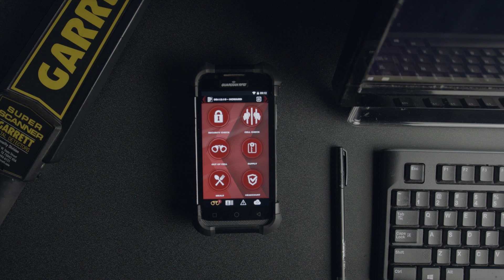Inmate Expectations vs. Enforcing Rules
In this video Anthony Gangi discusses the difference between expectations and enforcing the rules in a correctional facility. Gangi talks about how we as officers, can work on our communication skills to help inmates set an expectation for their own personal beliefs rather than strictly enforcing the rules over and over again.

Check out these helpful links to learn more about the Command & Control Platform:

GUARDIAN RFID provides education and opinion content as a public service, but it is neither a legal interpretation nor assumes the views of GUARDIAN RFID. Reference to any specific product or entity does not constitute an endorsement or recommendation by GUARDIAN RFID. The views expressed by guests are their own and their appearance on the program does not imply an endorsement of them or any entity they represent. Views and opinions expressed by contributors are those of the employees or its third party contributors and do not necessarily reflect the view of GUARDIAN RFID or any of its officials.